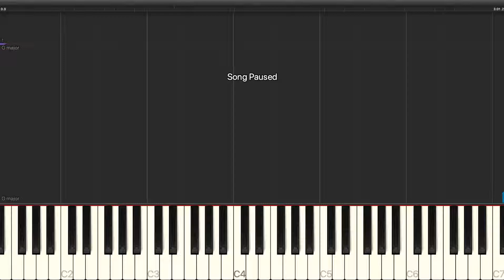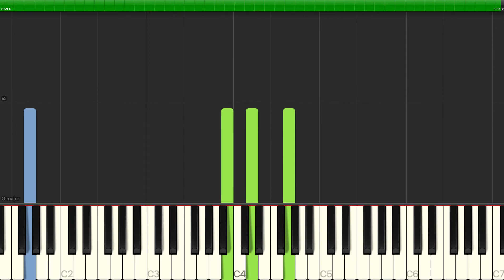Elvis Presley - The Thrill Of Your Love - Piano Cover Tutorials - Backing Track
Learn how to play Elvis Presley - The Thrill Of Your Love - Piano Cover Tutorials - Backing Track